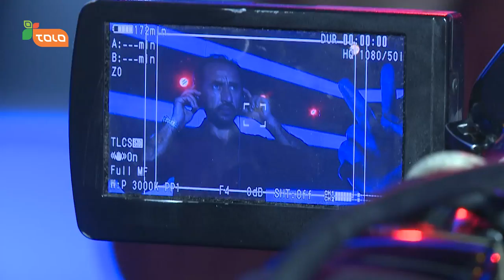VReporter: The Voice of Afghanistan Behind the Scenes (Episode 20 & 21)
Our VReporter takes you behind the scenes with the Coaches and Contestants for the Results Show and Live Show from this past week's broadcast.

قاصدک ما برای شما از پشت صحنه ها با یاوران و شرکت کنندگان از قسمت های نتایج و یک قدم تا قهرمانی هفته گذشته خبر میدهد